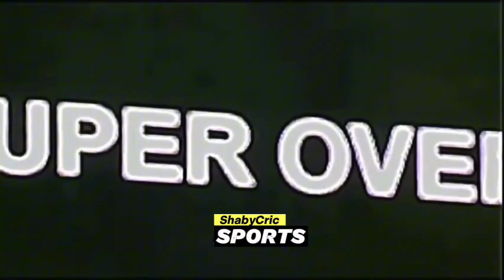Thriller Pak v Aus highlights